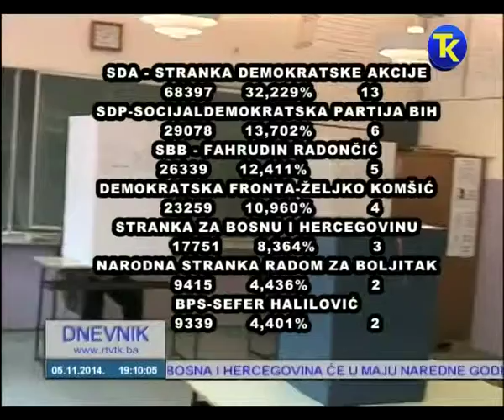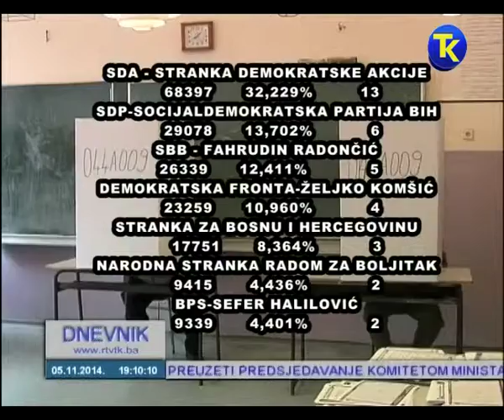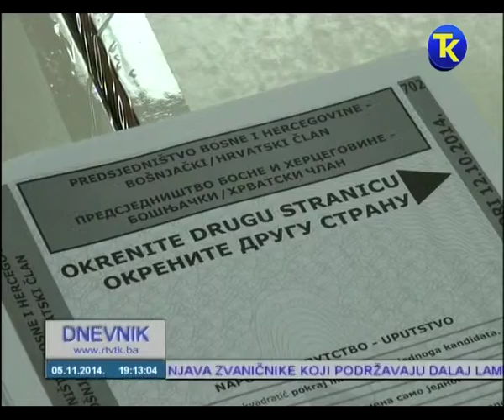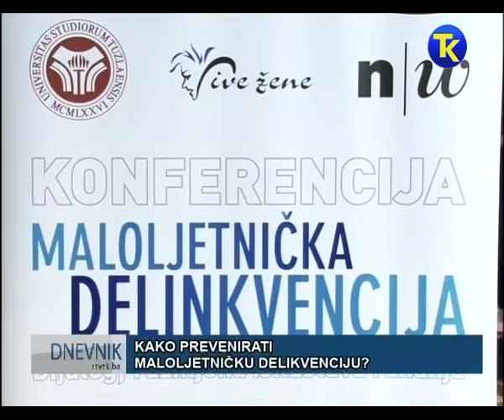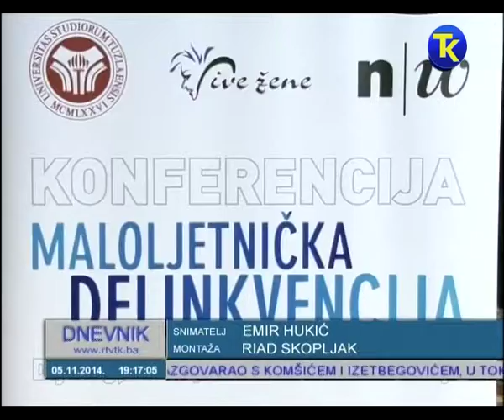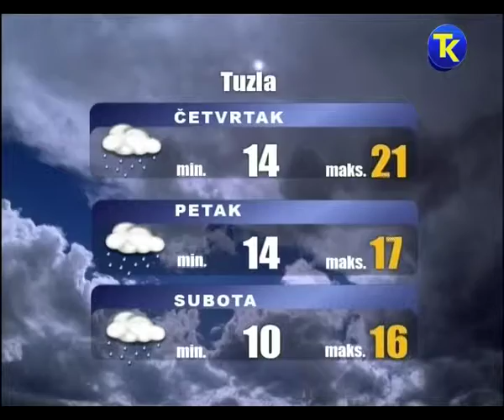DNEVNIK 2 2014 11 05